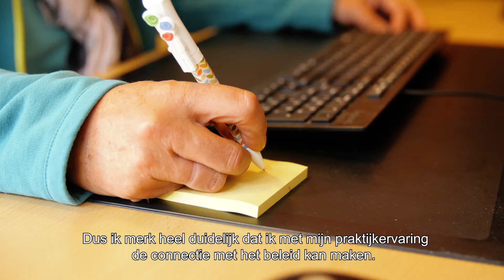Kitty Telt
Al meer dan 23 jaar werkt Kitty bij Humankind. Eerst in Zuid- Limburg, nu in Veghel.
Meer verhalen van onze collega's? Jij vindt ze op